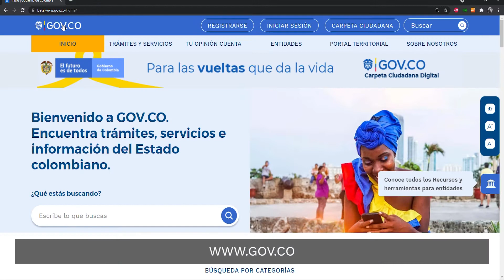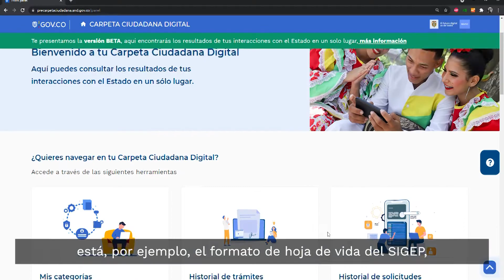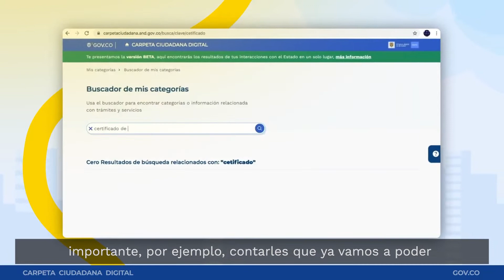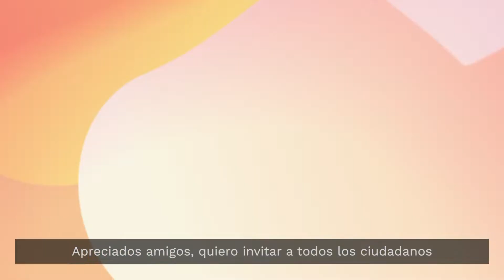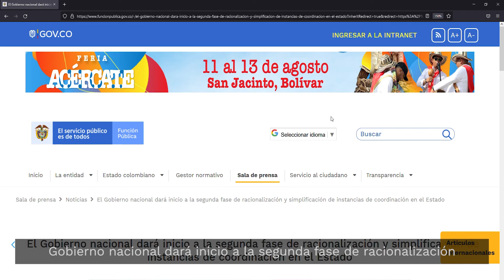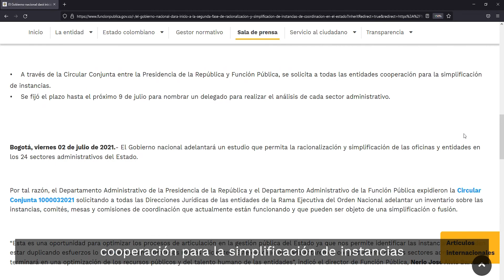Magazine Sirvo a mi País 86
1. Aura Cifuentes, directora de Gobierno Digital del MINTIC explica los beneficios de la Carpeta Ciudadana para los servidores y contratistas
2. La invitación del director de Función Pública,Nerio Alvis, a participar en la Feria Acércate de San Jacinto y el homenaje a *Juan 'Chuchita' Fernández
3. En  Noticias de Actualidad en Función Pública:
- Función Pública incorpora a la carpeta ciudadana la hoja de vida del SIGEP.
- Gobierno nacional dará inicio a la segunda fase de racionalización y simplificación de instancias de coordinación en el Estado

Bogotá, 10 de agosto de 2021.